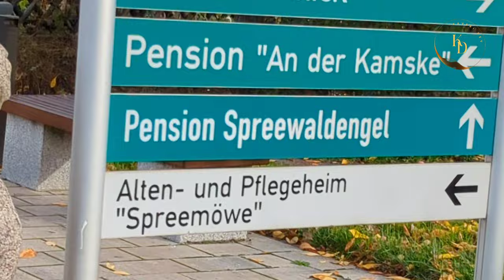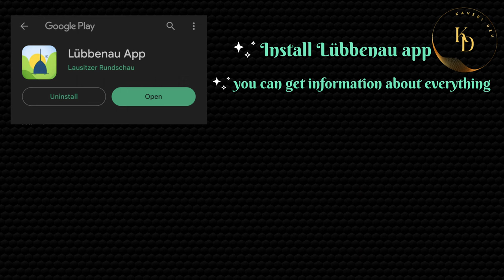Spreewald/Lübbenau from berlin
The Spreewald is a beautiful area located southeast of Berlin, Germany, known for its picturesque landscape of winding rivers, canals, and forests. It is a popular destination for visitors looking to experience traditional German culture and nature. Some popular activities in the spreewald include boat trips on the canals, hiking, and visiting the local farmer's markets and traditional crafts workshops.